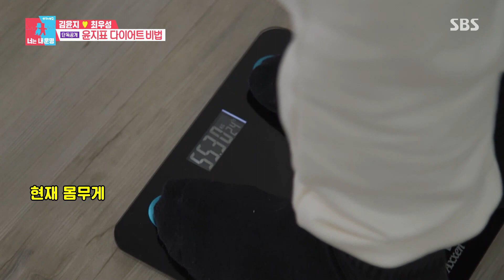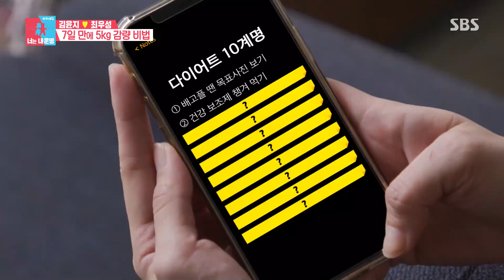‘눈가 촉촉’ 최우성, 김윤지의 금주령에 절망!ㅣ동상이몽2 - 너는 내 운명(Dong Sang 2)ㅣSBS ENTER.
최우성은 김윤지의 금주령에 절망한다,